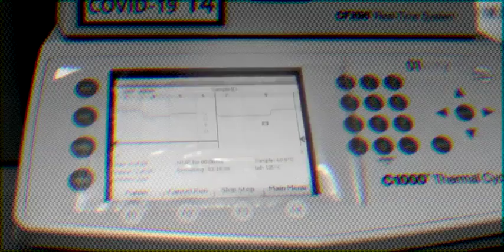GERAIKU - INDONESIA JANGAN TERSERAH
Hai Indonesiaku, janganlah kita terserah terhadap keadaan walau bosan tanpa hiburan dan jauh dari kawan, tapi tetaplah bertahan demi diri kita sendiri, keluarga dan bangsa.

Tetaplah di rumah, damailah dengan situasi, rangkullah keluarga sendiri dan ikuti aturan yang diberikan agar kita segera terbebas dari beban ini.